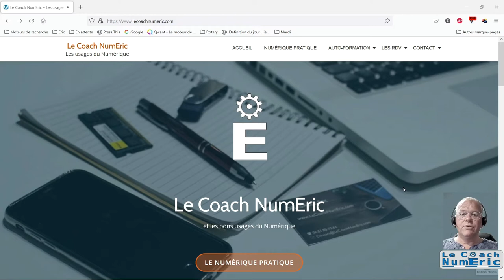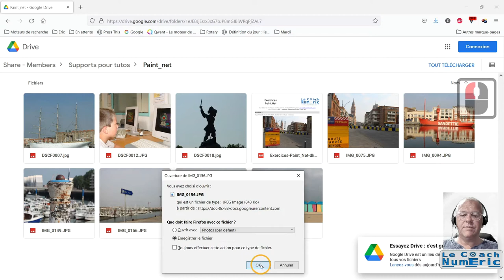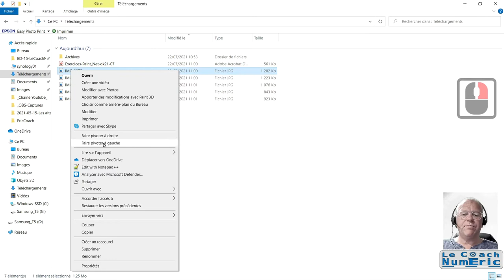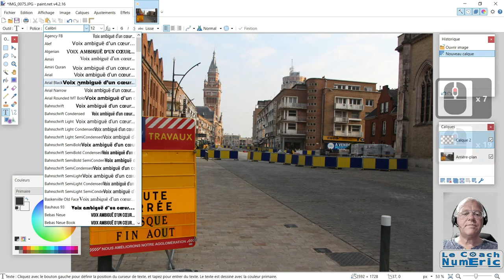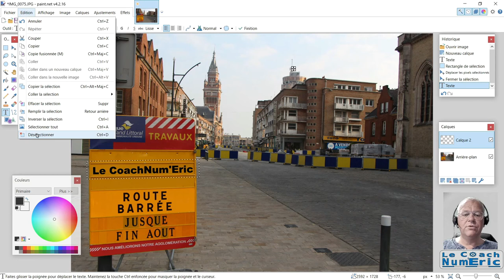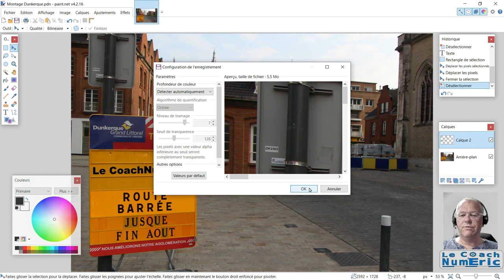Ajouter du texte sur une photo avec Paint.Net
Je vous propose ces vidéos afin de partager avec vous ma pratique de l’informatique et du numérique.
Sur Paint.Net, en utilisant les claques, je vous montre comment ajouter du texte.
N'arrêtez jamais d'apprendre !
Eric